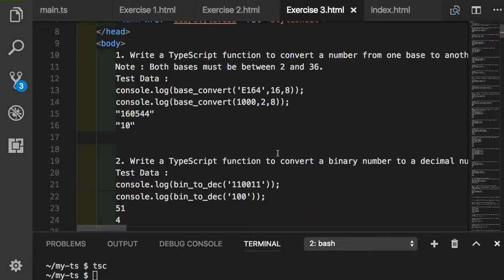TypeScript 023 Exercise 3